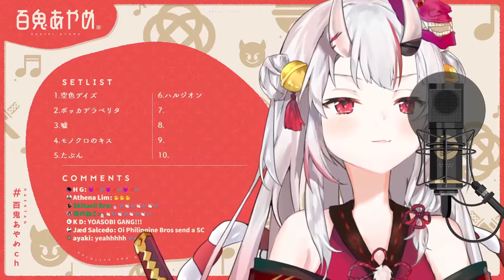[Nakiri Ayame] - ハルジオン (Halzion) / YOASOBI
Ojou's singing stream.